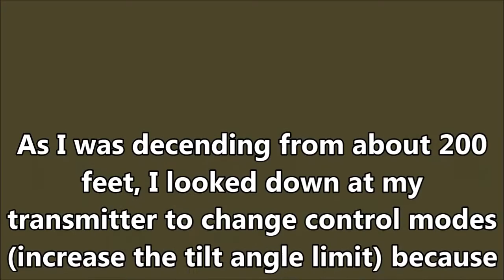My family laughs as my video drone gets stuck in 50 foot tree.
This is a Horizon Hobby blade 180 qx. I'm not too impressed with the video quality and will be upgrading in the future. Purchased at the massive hobby central in san diego! hobby101.com tell them i sent you (justin)